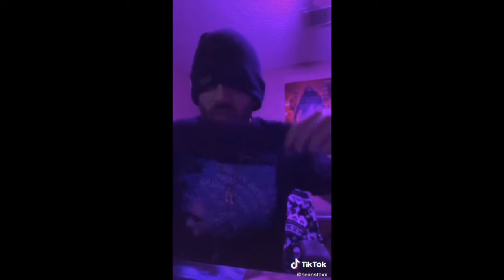Insane performance of Eminem-Godzilla By Stans